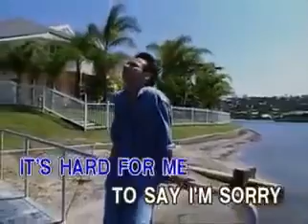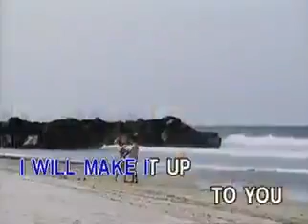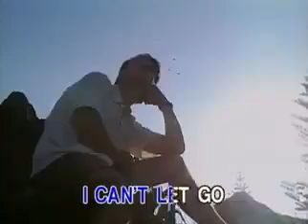42. HARD TO SAY I'M SORRY - Chicago | FRC (Able)